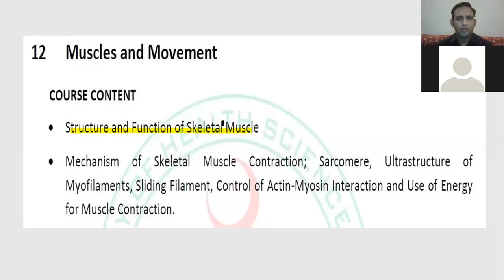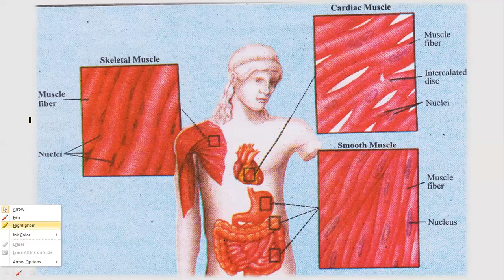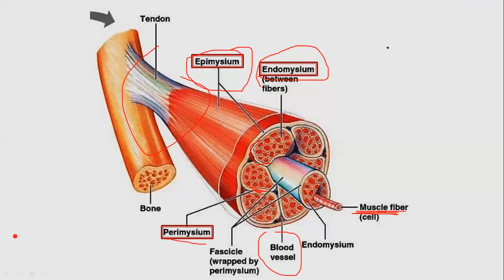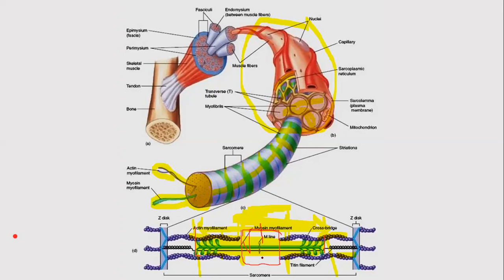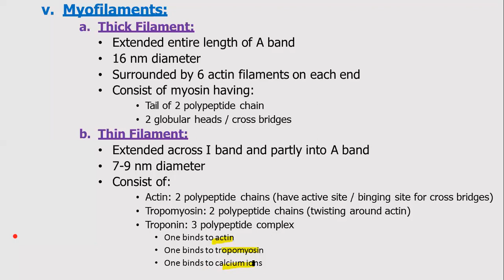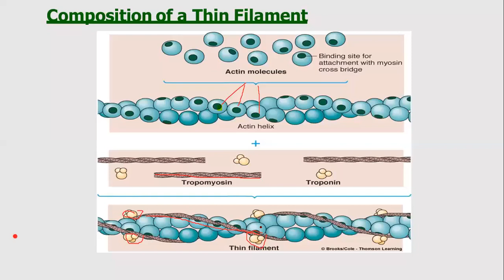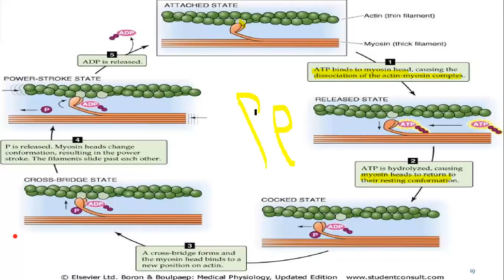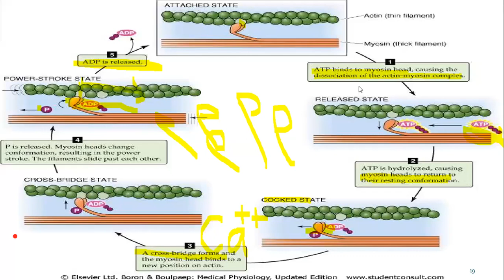Unit12 P1 Muscle and Movement structure of skeletal muscle fiber